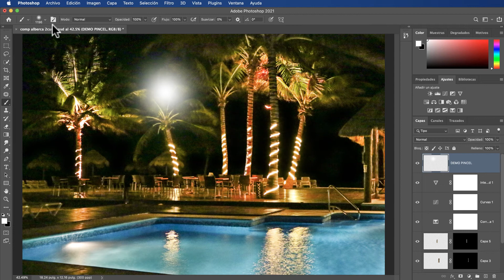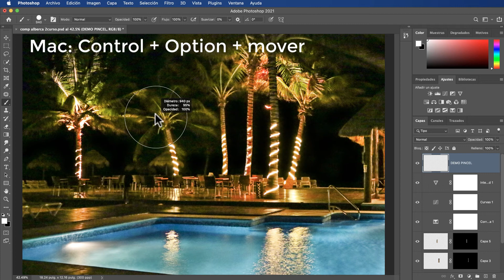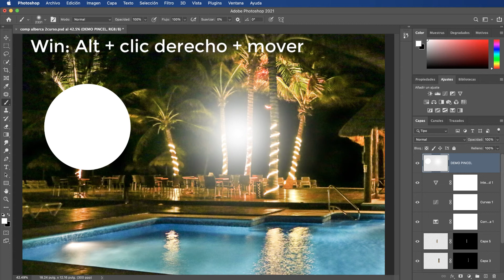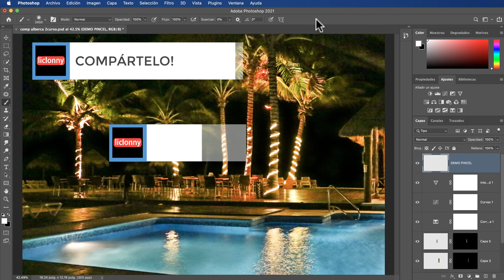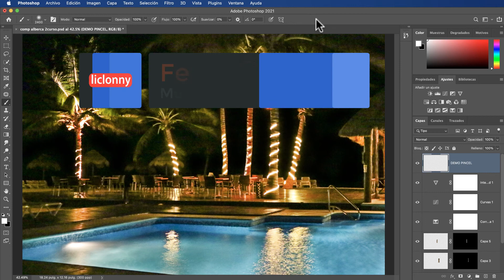Tutorial 24. Trabajar rápido en Photoshop. Tamaño del Pincel. Cómo usarlo. liclonny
En este tutorial vemos tips muy importantes sobre una de las herramientas que más usamos en Photoshop: el pincel, vemos todos los atajos que podemos usar para que nuestro flujo de trabajo sea más rápido. Con este tutorial terminamos el curso de Trabajar rápido en Photoshop. Espero les haya gustado a todos. Felicidades!